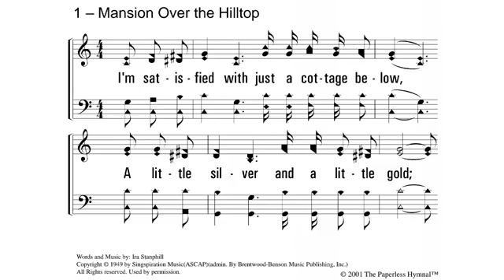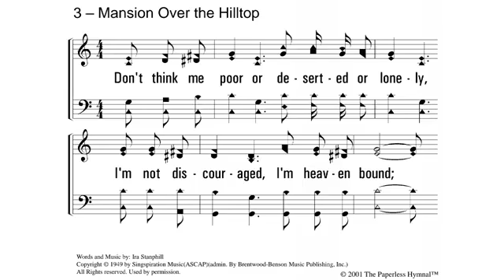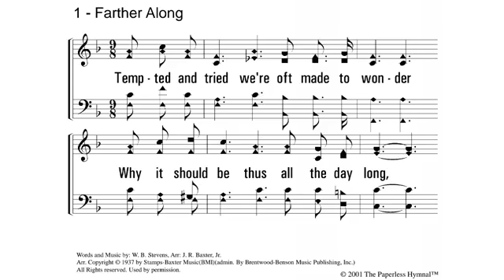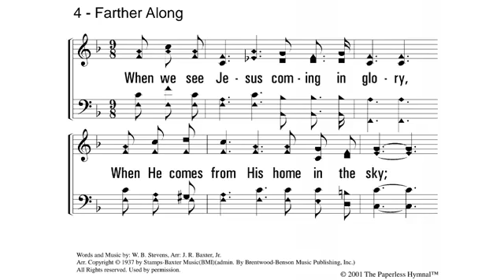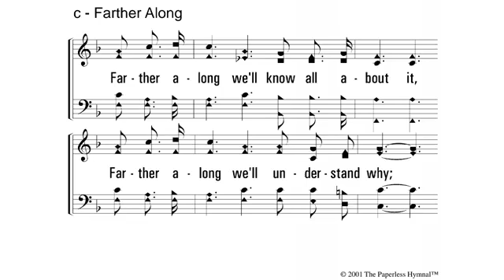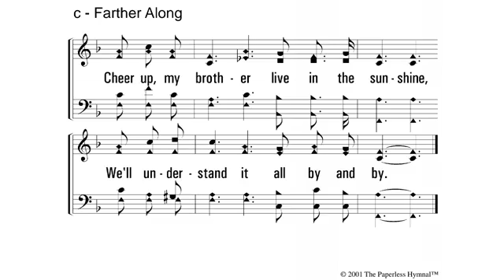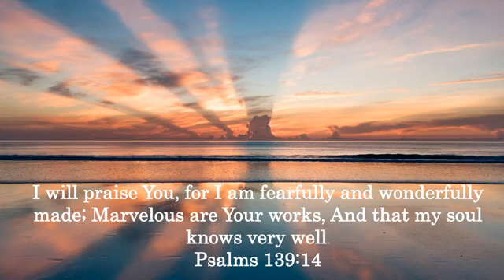Wednesday Evening Bible Study - 22 Sept 21